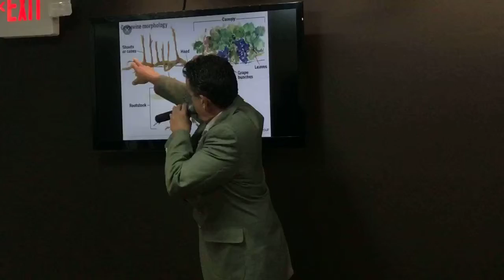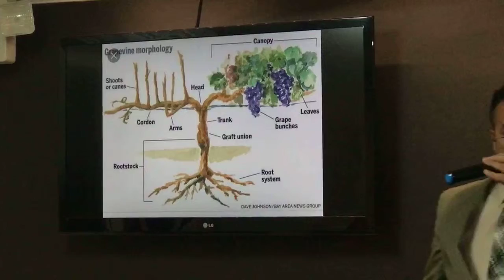The True Vine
Come and join us anytime. We'd love to have you!

Service times: Sunday 11:00 am